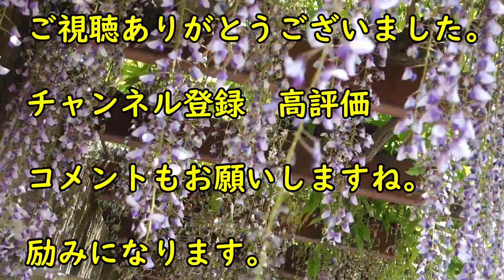【再作成】Wisteria shelf of the Jindai Botanical Gardens of Tokyo 20220505 神代植物公園の藤棚が綺麗です